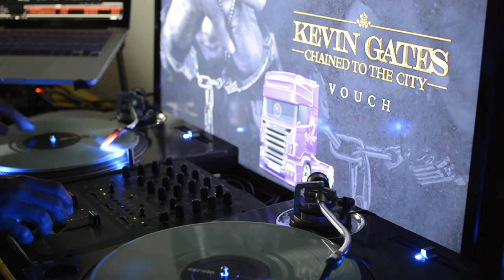Kevin Gates - Vouch (Chopped)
Kevin Gates - Vouch
Chopped by Choptimus Prime on 8 Jun,2018.
Chained to the city.